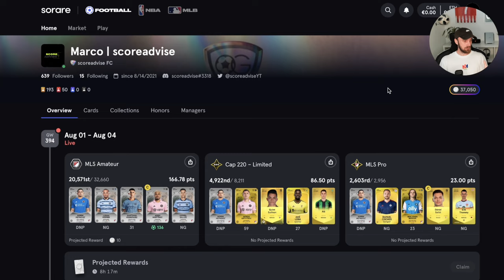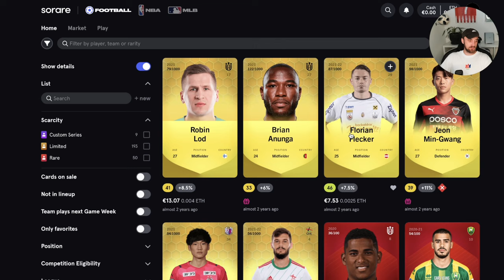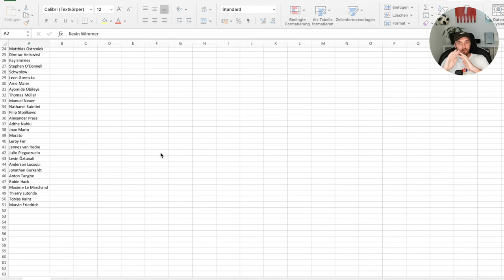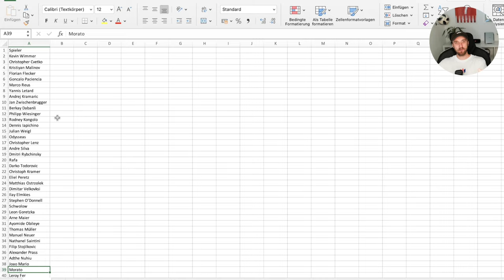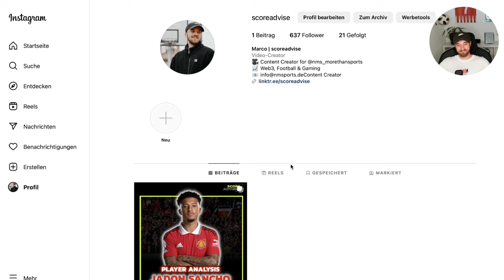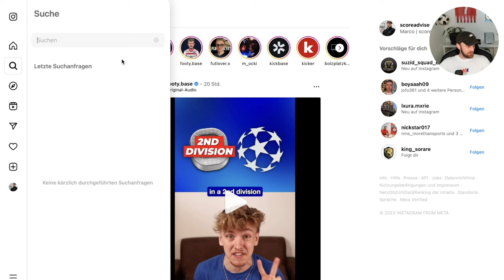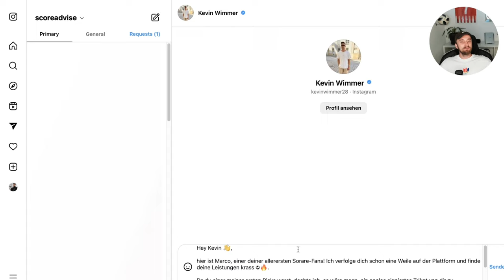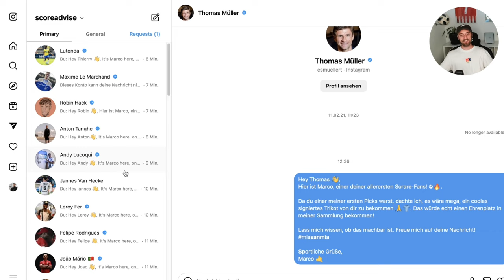Ich habe ___ Fußballprofis nach unterschriebenen Trikots gefragt!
Werdet Teil der Community und lasst gerne ein Abo & Like da - ist kostenlos und hilft enorm weiter! Danke euch ❤️

💬 Erbiete 5 Karten auf dem Markt und erhalte 1 Limited Card geschenkt

Liste der angeschriebenen Spieler:
Kevin Wimmer
Florian Flecker
Goncalo Paciencia
Marco Reus
Andrej Kramaric
Jan Zwischenbrugger
Berkay Dabanli
Rodney Kongolo
Julian Weigl
Odysseas
Christopher Lenz
Andre Silva
Rafa
Christoph Kramer
Ilay Elmkies
Schwolow
Leon Goretzka
Arne Maier
Ayomide Obileye
Thomas Müller
Manuel Neuer
Nathanel Saintini
Filip Stojilkovic
Alexander Prass
Adthe Nuhiu
Joao Mario
Morato
Leroy Fer
Jannes van Hecke
Anderson Lucoqui
Anton Tanghe
Robin Hack
Maxime Le Marchand
Thierry Lutonda

▬▬▬ Mein Equipment ▬▬▬▬▬▬▬▬▬▬▬
🎤 *Elgato Wave:3:
💻 *Apple MacBook Pro with Apple M1 Chip:
🎤 *Elgato Facecam:
⌨️ *Logitech MX Keys Wireless Keyboard for Mac:
🖱️ *Logitech MX Master 3 for Mac:
🎧 *AirPods Pro:

▬▬▬ Social Media ▬▬▬▬▬▬▬▬
✉ Business-Anfragen

▬▬▬ Quellen & Links ▬▬▬▬▬▬▬▬▬▬▬▬▬

Werbung. Ich weise Dich immer darauf hin, ob es sich um bezahlte Werbung oder Eigenwerbung für meine Produkte oder Dienstleistungen handelt. Kommt über einen solchen Link ein Einkauf zustande, werde ich mit einer Provision beteiligt. Für Dich entstehen dabei keinerlei Mehrkosten. Wo, wann und wie Du ein Produkt kaufst, bleibt natürlich Dir überlassen. Ich empfehle nur Produkte und Dienstleistungen, die ich selbst nutze und von denen ich überzeugt bin!

Tschö! ❤️